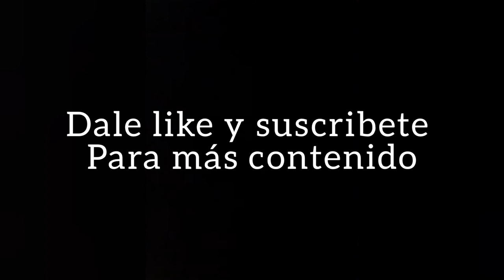LEGO alienist (2021)